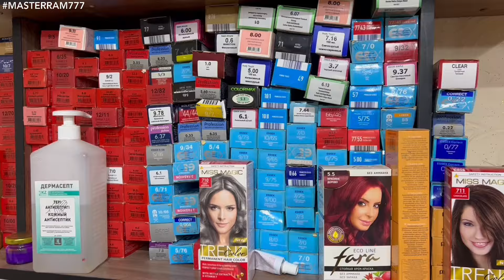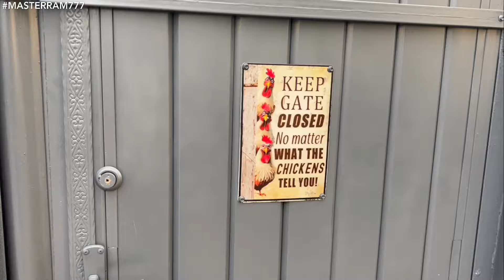МЕСТА КОТОРЫЕ ЗНАЮТ ТОЛЬКО АЛМАТИНЦЫ 🇰🇿 КАЗАХСТАН 2024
Парк Горького, Сауна ,,Гламурная Белка,, закат на Кок Тюбе и т.д...

❤️FitLine продукты для здоровья
из Германии

20467833.pm-quickstart.com ссылочка для регистрации партнеров и возможность приобретать продукт со скидкой 20-45%

⭕ДЛЯ РОССИЯН🙏
ТИНЬКОФФ
СБЕРБАНК
по телефону
Инна Ч.

⭕ДЛЯ КАЗАХСТАНЦЕВ🙏
КАСПИЙ БАНК
Роман П.

🤑КРИПТОВАЛЮТЫ кошельки на бирже BINANCE:

TS6VNhqtWhAKWA5tHXmCoMXGXd4ziygYPN

1DBhT2doegXE4eGuLeU7y5No5o5ZyMyzEg
 ❗👉МОЙ КАНАЛ В ТЕЛЕГРАМ:
     Я-ИНФЛЮЕНСЕР!

❗👉МОЙ ТГ-ЧАТ:
      Я-ИНФЛЮЕНСЕР!